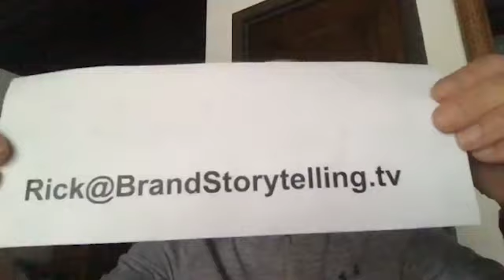Brand Storytelling Live Streams | The True Story of Brands Telling True Stories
FEATURING:
Angela Matusik - Head of Corporate Brand, Content & Creative, HP
Megan Wells - Award Winning Director, Filmmaker & Content Creator
Robin Bennefield - Editorial Director, Marriott Creative and Content Marketing
Hosted by Heidi Collins - CEO/Co-Owner, Thomas & Edwards Group

Key Points:

Defining Brand Journalism
Although brand journalism is a new landscape that hasn’t been fully systemized yet, ultimately our brand journalists agree that what sets brand journalism apart is an editorial-storytelling focus that puts the audience first.  Brand journalism employs ethics, authenticity, and facts to tell stories that allow consumers to become closer to the brand by establishing trust.

Who is your Executive Champion?
Brand journalism doesn’t work without belief. Don’t have an executive in your corner who recognizes that the value of brand journalism is building customer loyalty first? Find one! Journalistic brand stories can’t flourish without the support of at least some, if not all of the higher-ups. The selling point? Brand journalism builds loyalty first, and traditional ROI follows.

Respect your Savvy Audience
Brand Journalists play a critical role in monitoring a brand’s level of perceived authenticity.  Their sensitivity to what people want combined with implementing fact-checking practices take content from PR fodder to stories that demonstrate through their intrinsic value the authenticity of a brand.  Audiences can smell a commercial in disguise a mile away. Don’t give them the chance.

Journalists, Now More Than Ever
Our current circumstances during COVID-19 present more reason than ever before to support / add a journalist to your content marketing team.  Being timely, quick, relevant, fact-driven and empathetic to the audience are skills both held by journalists and imperative to the creation of content during the global pandemic.